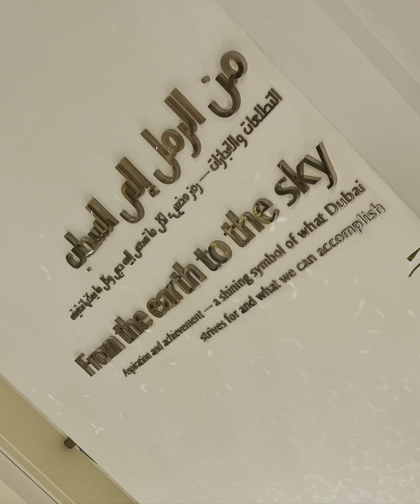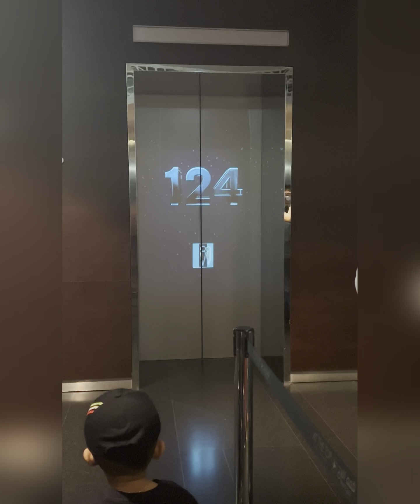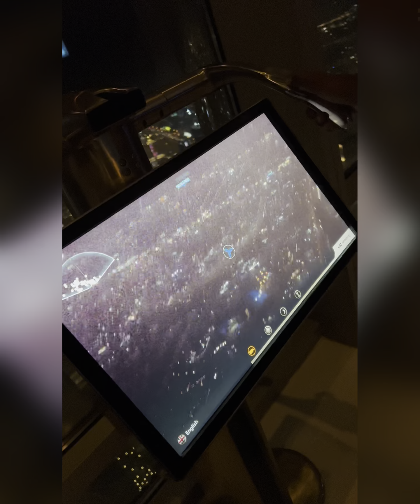From the Earth to the Sky💫 At the Top.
At the top of Burj Khalifa.